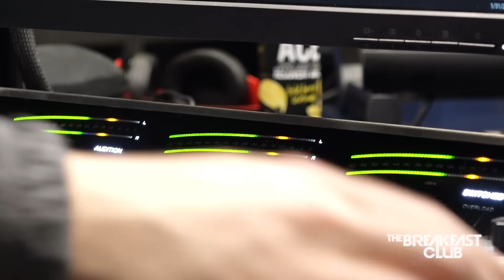Jay-Z On Being A Cool Dad: "Blue Be Frontin' On Me Sometimes"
Executive Producer: Eddie F.
DP/Sr. Video Director: Nick Ciofalo
Video Editor: Elijah Lugo
Social Media Manager: Sydney Brown
Producer: Taylor Hayes
Producer: Brandon Tagoe
Producer: Symantha Wilson
Board Op/Producer: Christopher Arce
Writer/Producer: Big Mack
Podcast Producer: Arthur Roques